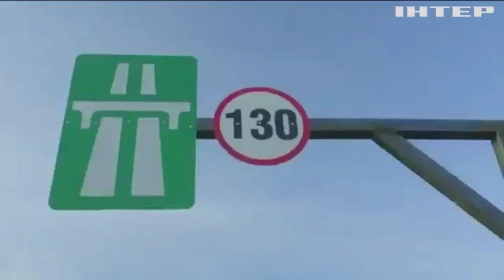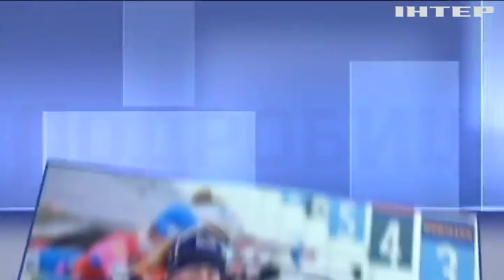У Румунії проклали найкоротше у світі шосе